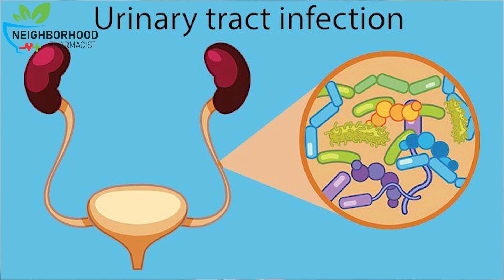The Health Danger of Overuse of Antibiotics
In today's video, we delve into an important topic that affects us all: the health danger of overusing antibiotics. Antibiotics have undoubtedly revolutionized modern medicine, saving countless lives from bacterial infections. However, their excessive and inappropriate use has given rise to a pressing concern that demands our attention.

Join me as we discuss the far-reaching impact as we explore the alarming consequences of overusing antibiotics and the far-reaching impact it has on our well-being. We'll discuss how the misuse of antibiotics contributes to the rise of antibiotic-resistant bacteria, commonly known as superbugs. These resilient organisms can cause severe infections that are difficult, if not impossible, to treat with standard antibiotics.

Through in-depth analysis, we'll uncover the detrimental effects of antibiotic overuse on our immune system. Antibiotics, when used excessively, not only target harmful bacteria but also disrupt the delicate balance of our microbiome. This disturbance can lead to a host of health issues, including weakened immunity, digestive problems, and increased vulnerability to future infections.

Furthermore, I will shed light on the long-term consequences of antibiotic misuse, such as allergic reactions, drug interactions, and the potential for the development of chronic conditions.  I will provide practical tips and guidance on how to use antibiotics responsibly and discuss alternative approaches to managing common illnesses without solely relying on antibiotics.

My aim is to raise awareness about this pressing issue and empower you with knowledge to make informed decisions about your health. By understanding the risks associated with overusing antibiotics, we can work towards preserving the effectiveness of these vital medications for future generations.

If you are concerned about your well-being and want to learn how to navigate the complex world of antibiotics wisely, then this video is a must-watch. Subscribe to My channel, hit the notification bell, and join me in my mission to promote healthier practices and protect the efficacy of drugs, food and other items for a healthier future!